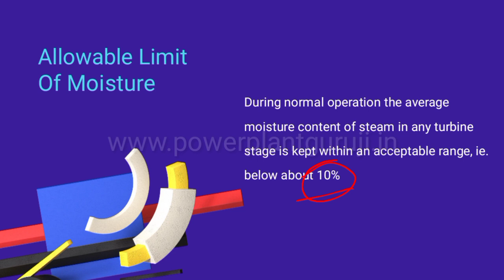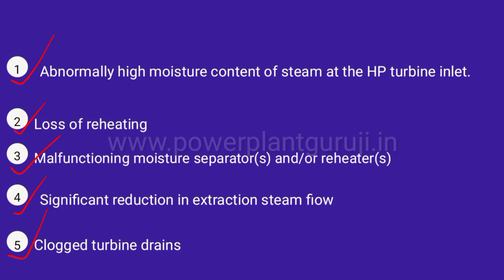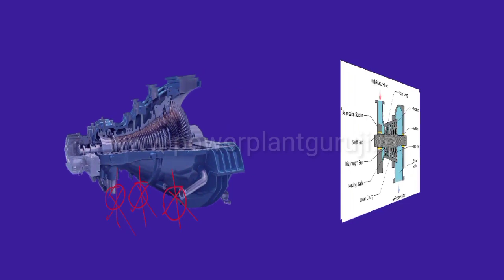What is the Maximum Moisture Content In a Steam Turbine Exhaust